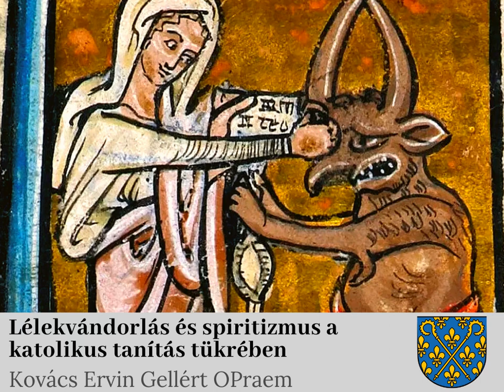Kovács Ervin Gellért OPraem: Lélekvándorlás és spiritizmus a katolikus tanítás tükrében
Téma: lélekvándorlás és spiritizmus a katolikus tanítás tükrében.
Kovács Ervin Gellért premontrei atya előadása, melyet 2014. november 19-én tartott a pesti ferencesek közösségi termében.